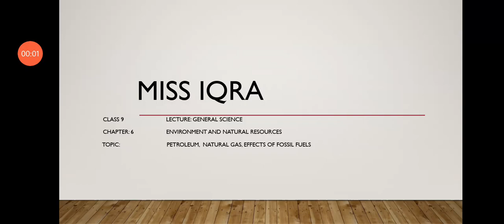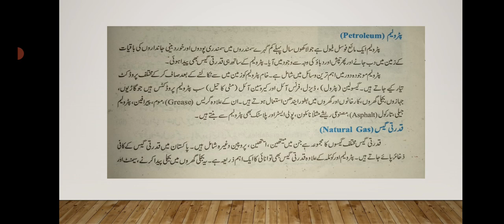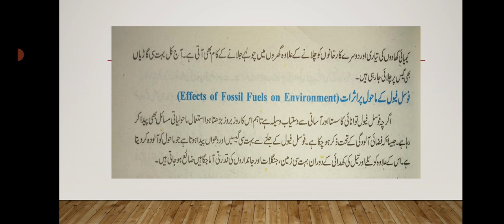9th || G science lec#25